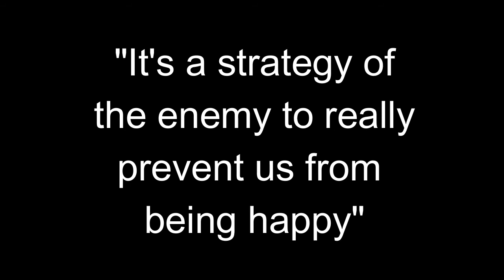Practicing the Sabbath Changed My Life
*Note: I apologize that the audio is choppy at times.

Candace Rapha shares a spiritual practice that changed her entire life.

"We're so busy that we're not monitoring our joy"
"It's a strategy of the enemy to really prevent us from being happy"